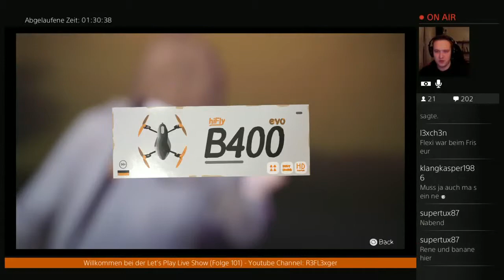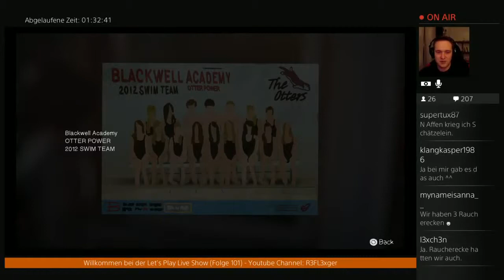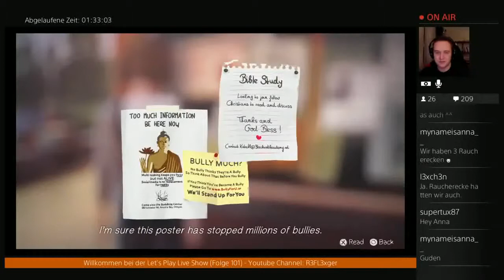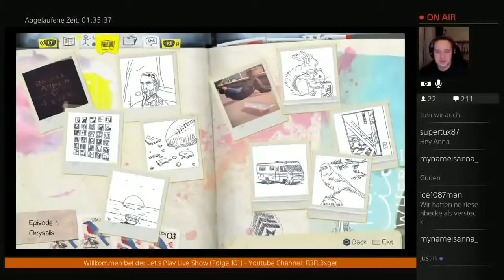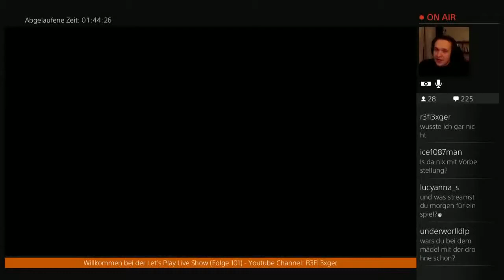Let's Play Life is Strange (Episode 1){German}#4 Raucherecke